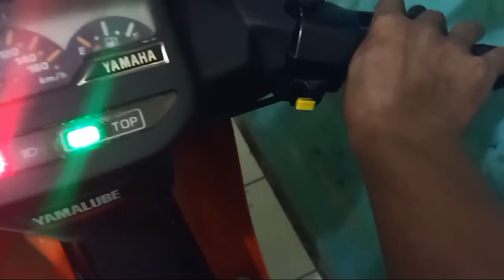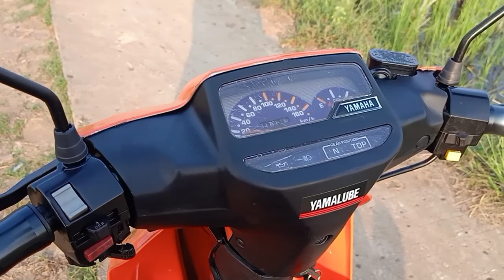f1zr bangke jadi mulus seperti baru lagi.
yamaha f1zr rakitan 2002 ini kondisi awal sangat butuk dan sangat tidak layak.
dari mesin hingga body2  tidak sedap di pandang mata ..apalagi di kendarai.
oleh syifha motor channel.motor ini di rubah full sampai akhir sehingga baik meain dan tampilan motor ini menjadi ganteng kembali sesuai saat dia lahir dari pabrik.
bagai mana tahapan prosesnya..tonton sampai selesai ya guys.
dan mohon maap disini video nya saat proses banyak yg ke hapus..
al hasil jadi sebagian saja yg dapat saya upload.